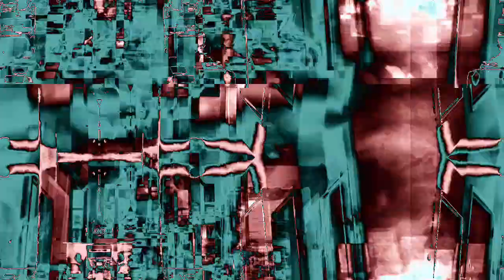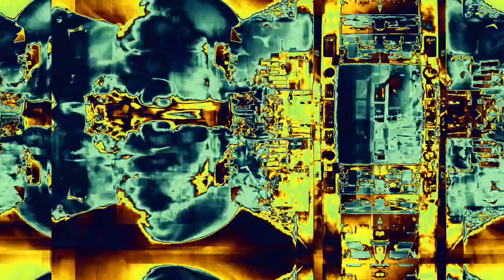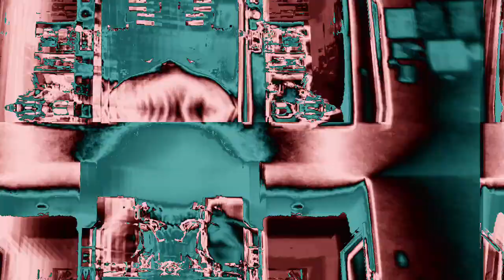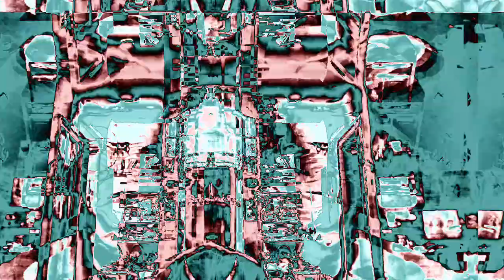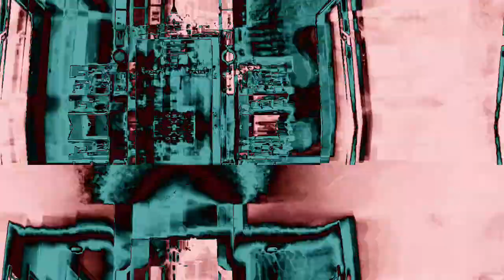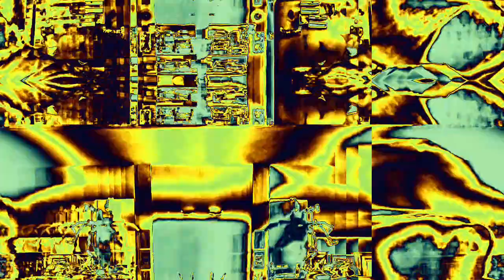[EPILEPSY WARNING] Movie 22 09 12 03h35m03s *Photosensitivity Warning*